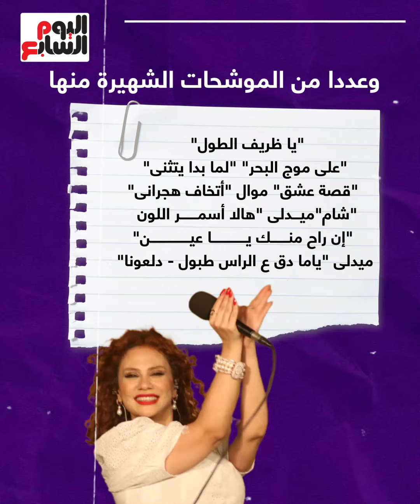نسمة محجوب ولينا شاماميان تبدعان فى وصلة طرب بمهرجان القلعة